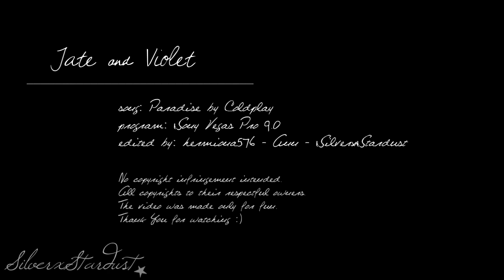Tate + Violet || Paradise (American Horror Story)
Please watch in HD ^..^   Quality is much better.

•New video based on TV series : American Horror Story. I think It's awesome :)
So if You don't watch it, You should try^^

•In video I try to show amazing couple from this show - Tate and Violet.
I LOVE them so much . . . Those actors are just perfect together:)

✖Please coment and rate, because I want to know Your opinion ^..^

so sub if You want :)

♥ I hope You like this video;) Please comment and rate.

• Song: at the end of video :)

• Coloring by : goldstarxtutorials - lilyprodz